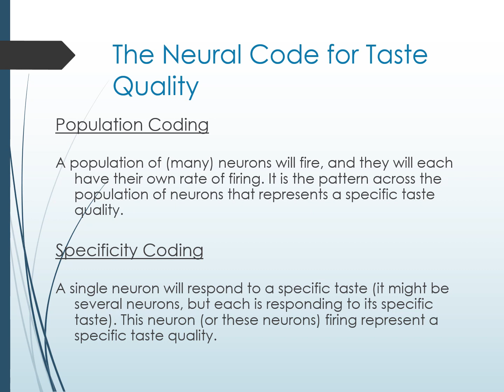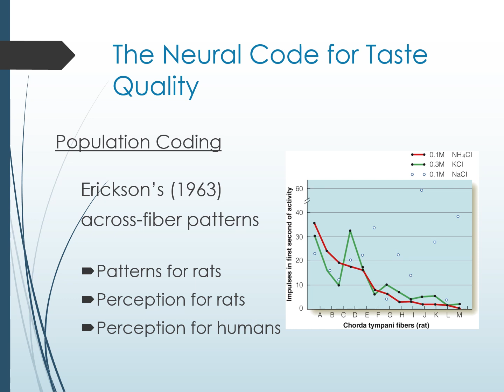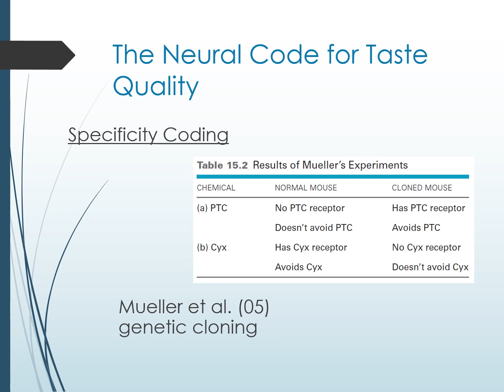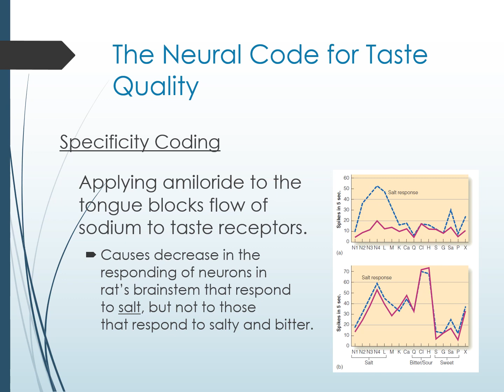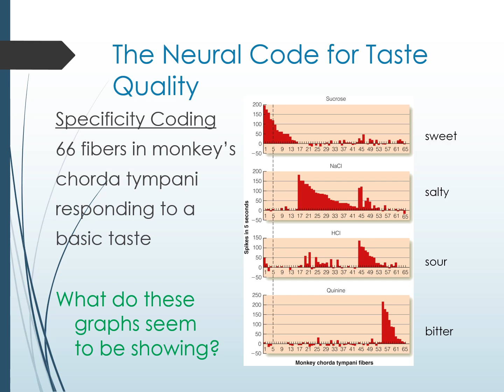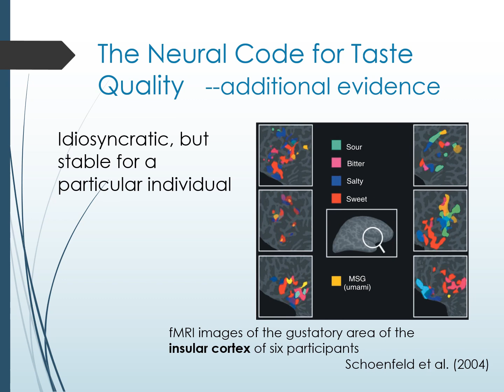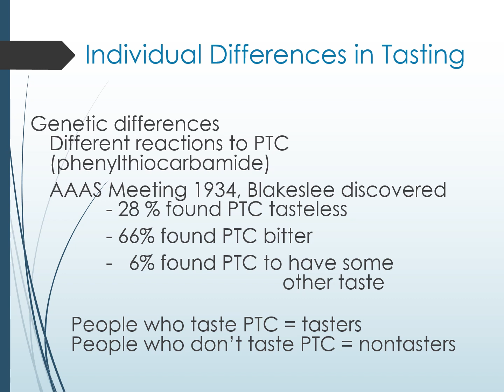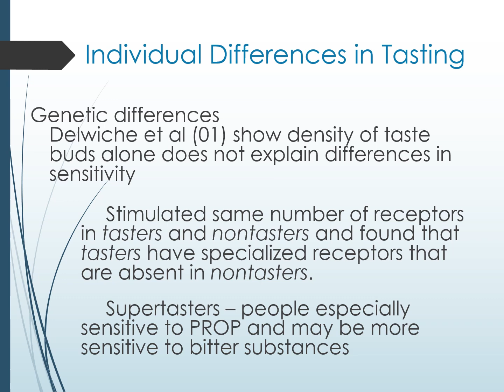Lecture15b Taste II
Part 2 of Taste discusses how taste qualities are represented by neural firing, the organization of the primary receiving area, and genetic differences for coding for taste.